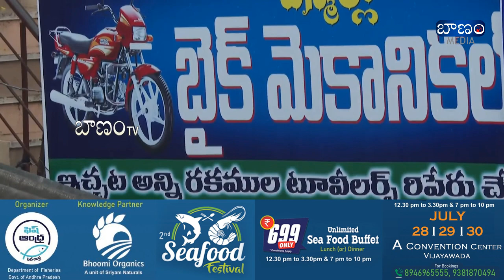నెట్లో వైరల్ అవ్వుతున్న బైక్ మెకానిక్ తో లోకేష్ | Nara Lokesh Meeting With Bike Mechanics